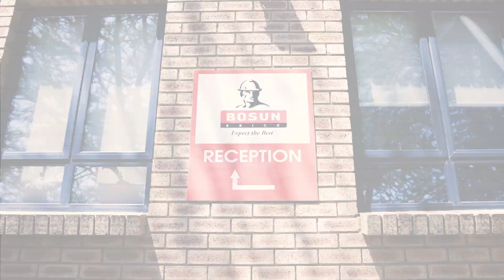Bosun - Expect The Best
Established in 1993, Bosun has grown into a trusted name in the precast concrete industry. We operate from world-class manufacturing facilities in Midrand, Port Elizabeth, and Brits, connecting communities and enhancing landscapes across Southern Africa.

Explore the core of Bosun and you’ll gain a glimpse into our commitment to innovation, quality, and sustainability. Discover the seamless blend of modern technology and traditional craftsmanship that sets Bosun apart in the industry.

Experience a showcase of our diverse range of high-quality pavers, retaining walls, and kerbs.  Our unwavering focus on creating durable solutions with our state-of-the-art European manufacturing equipment and innovative product design contributes to quality products.